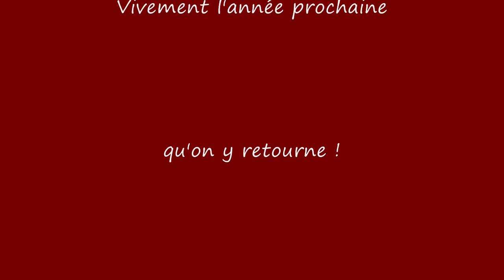Superbesse en famille.wmv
Petite session découverte descente en famille avec Etienne et Laurent à Superbesse. Super matinée et 2 personnes de plus conquises. Vivement l'année prochaine pour y retourner !!! Mais attention aux chutes, n'est-ce pas Tinou !! C'est le métier qui rentre !